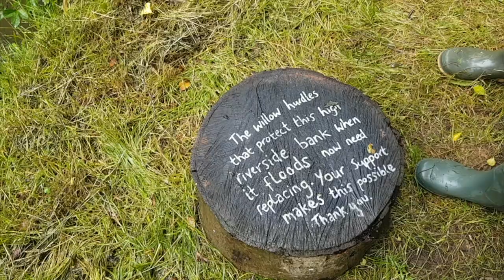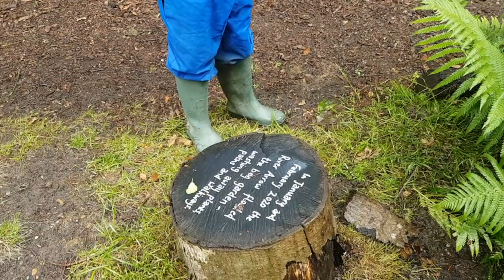The Home Ed Boys visit Coughton Court!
Today in this video The Home Ed boys have a trip to coughton court!